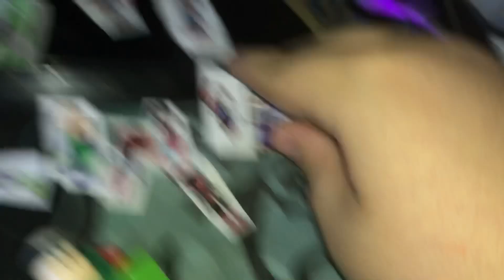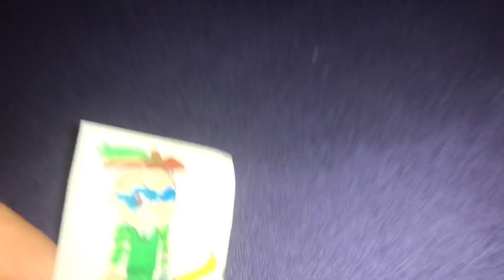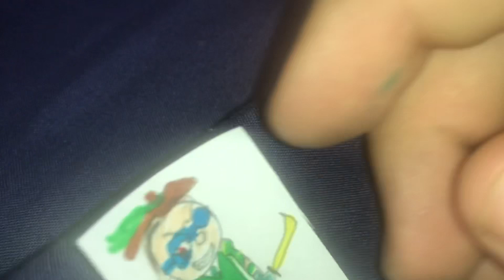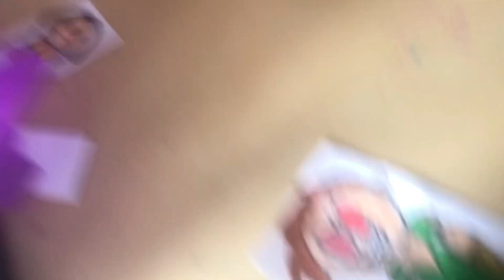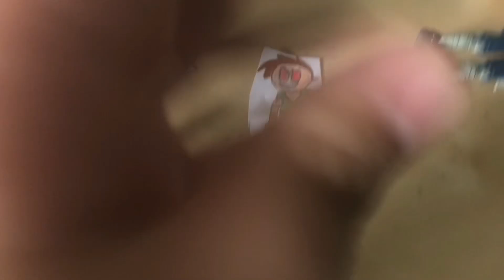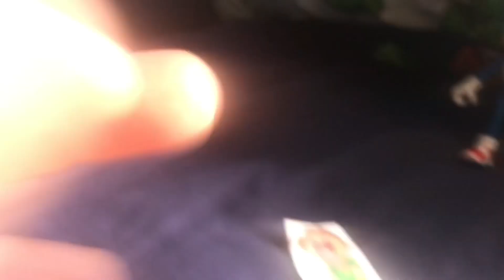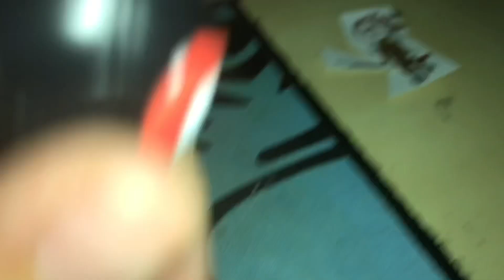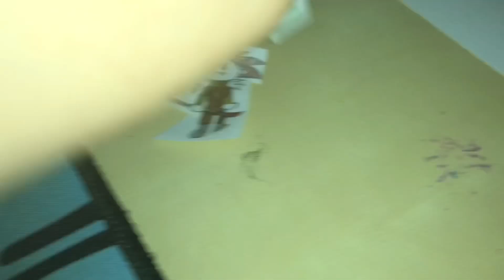Luca Movie: Once-ler Destroys Everything